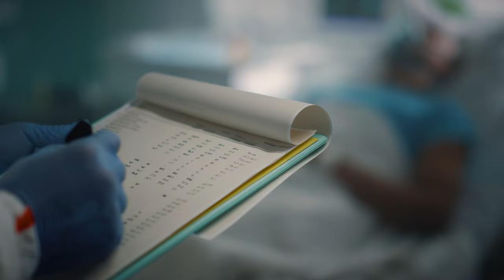4K Hospital Notes | Clipboard | Patient | Free Stock Video Footage [ No Copyright ]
In this video, you can watch beautiful Hospital This stock footage is free to use you can use this video for your project or commercial purpose but you can't sell this. You don't need to ask for any permission to use this footage.

⭐ Support me for more exclusive content 👇
Crypto Wallet :

0x982a884a298521f204ddf0bbde9acca8ba47afa4

0x982a884a298521f204ddf0bbde9acca8ba47afa4

0x982a884a298521f204ddf0bbde9acca8ba47afa4

0x982a884a298521f204ddf0bbde9acca8ba47afa4

► BNB BEP2
bnb13t6lurnu7ptmpj9gv6pdqxmdde3ls6myd05jvt